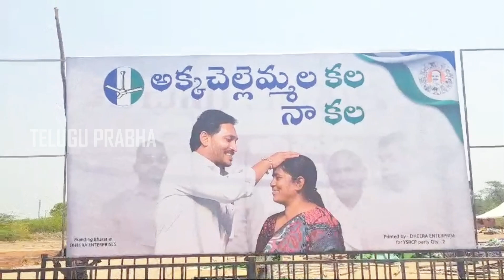వైసీపీ జగన్ బస్ యాత్ర 27 నుంచి ప్రారంభం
For more Updates Stay Tuned and Please Press 🔔 BELL icon, SUBSCRIBE Our CHANNEL and SUPPORT  Welcome  To Telugu Prabha YouTube Channel And Watch News Videos And Get All The Breaking And Latest Updates Of News Across The World Wherever You Are, Read All The Latest News